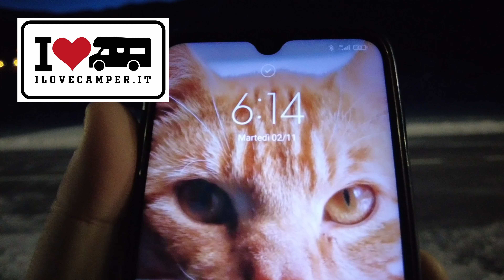SOSTA LIBERA LIVIGNO - NEVE IN CAMPER - PAESAGGI DRONE LIVIGNO (PARTE 2) ILOVECAMPER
SECONDA PARTE - Vieni con noi a scoprire la magia dell'inverno in camper a Livigno! Nel nostro ultimo episodio, ti mostriamo le nostre soste libere nella neve e alcune delle attività più divertenti da fare in famiglia, come giocare a bowling al Cronox di Livigno e ammirare le bellezze naturali del lago di Livigno con il nostro drone. Non perderti le nostre avventure a Treppalle, il borgo più alto d'Europa, dove il paesaggio innevato si fonde con l'atmosfera calda e accogliente delle baite di montagna. Guarda il nostro video e scopri i consigli per organizzare al meglio la tua vacanza invernale in camper a Livigno!

00:18 Buongiorno
00:28 Togliamo La Protezione Termica
01:51 Visite durante la notte
01:12 DRONEVIEW
06:20 Parcheggiamo al Cronox chiedendo

ARTICOLO:
Oggi vogliamo raccontarvi la nostra avventura passata a Livigno. Viviamo a circa 2 ore e mezza da Livigno ma da quando abbiamo preso il Camper non ci è mai capitata l'occasione di andarci. Eravamo a casa con una piccola pioggerella sottile che quasi non ti bagniavi standoci sotto. Non sapevamo cosa fare, ci stavamo annoiando e ho tirato fuori l'idea di organizzarci velocemente e raggiungere Livigno anche se il tempo non era proprio dei migliori per questa idea. Ci siamo movimentati subito organizzando cosa portare e togliendo ciò che non ci avrebbe servito a niente. Eravamo tutti emozionati perchè era la nostra seconda uscita con il nostro Wingamm Oasi 600.
Partiamo da Poira di Civo dove risediamo e scendiamo fino a Morbegno, prendiamo direzione Sondrio e poi Bormio.
CONTINUA SUL NOSTRO BLOG ilovecamper.it

Music from Uppbeat (free for Creators!):
Benvenuti nel nostro canale di viaggi in camper! Qui condividiamo le nostre avventure in giro per il mondo, tra scoperte, esplorazioni e tanto divertimento. Nella descrizione di ogni video troverete i link alle attrezzature che utilizziamo e che ci hanno aiutato a rendere i nostri viaggi più confortevoli e piacevoli. Grazie per il vostro supporto e buona visione!

✅ ATTREZZATURA CONSIGLIATA:

DJI Mini 2 Drone
GoPro Max
DJI Pocket 2
SanDisk Extreme Pro 128 GB
SanDisk Extreme 128 GB

Grazie per averci seguito e supportato! La nostra passione per il camper e i viaggi è la linfa vitale di questo canale, e siamo felici di condividerla con voi.